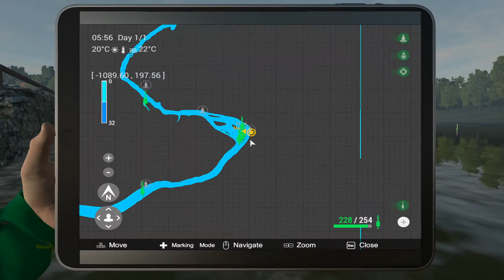Fishing Planet Game - Tiber River Grayling Wrestler Monster Mission (Mandalorian)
Where to find and how to catch the Monster